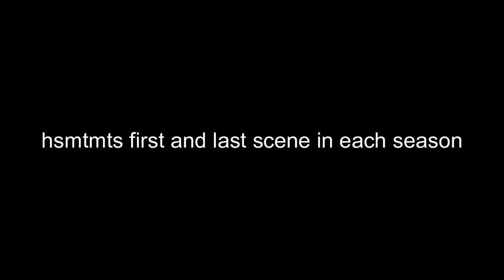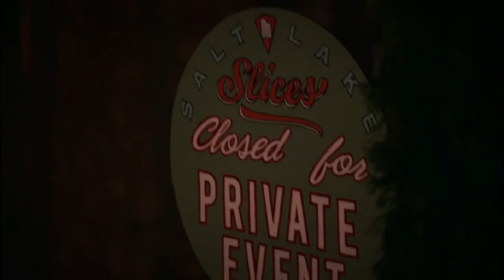first and last scenes of each season in hsmtmts